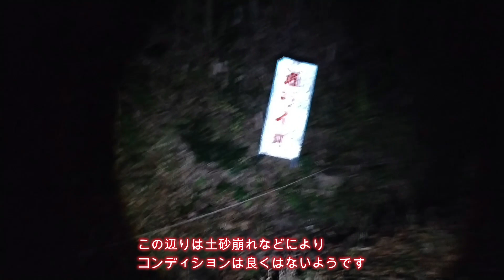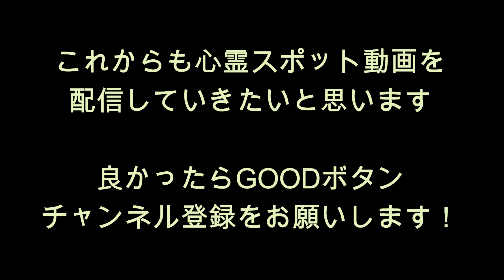心霊マニア 旧三津坂隧道（静岡県）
・『旧三津坂隧道』

静岡県沼津市内浦三津８９２に存在する旧三津坂隧道。

明治29年ごろ作られたこのトンネルでは、古道時代に行き倒れた人の霊がさまよっていると言われています。

井上靖の「しろばんば」、太宰治の「斜陽」の小説にも登場するほど歴史のあるトンネルですが、残念あがら現在（2023年1月時点）では土砂によりトンネル内は通り抜けができない状態となっています。